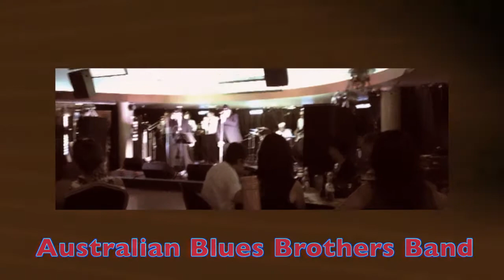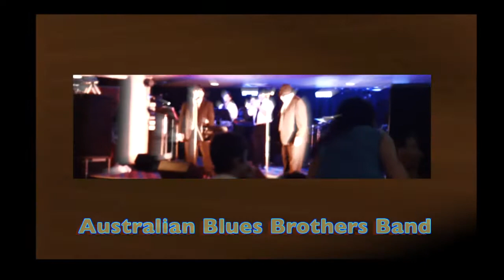Australian Blues Brothers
Live at Caboolture RSL. November 2014.